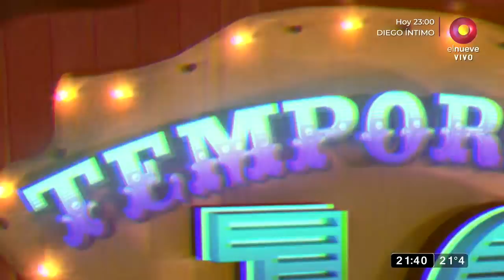¡Jajaja cada vez más parecidos!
¿A usted le parece que son iguales doña?